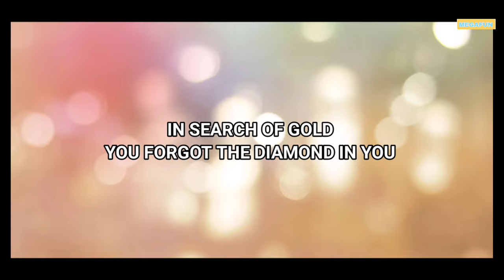MOOLYNGNAI-(Funny video) with english subtitles